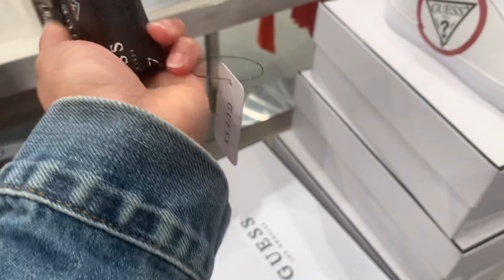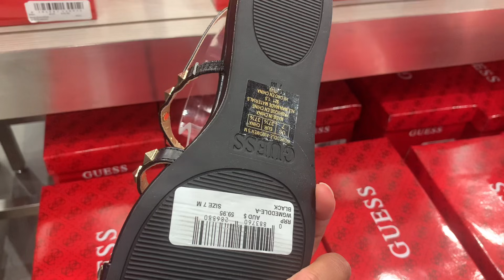Spring Shopping 2021 Part 2 : Guess Bags & Shoes l Under armour shoes l DFO Perth, W.A.